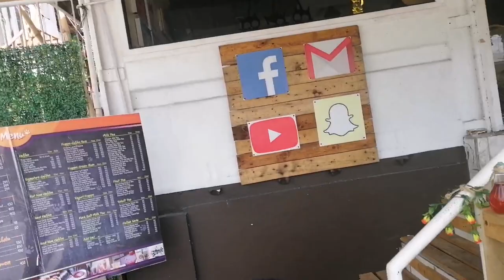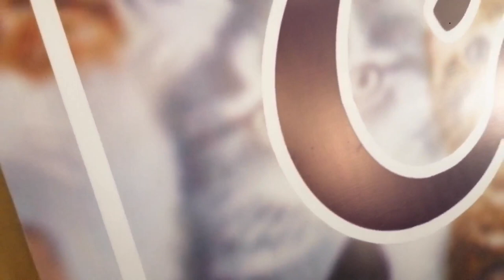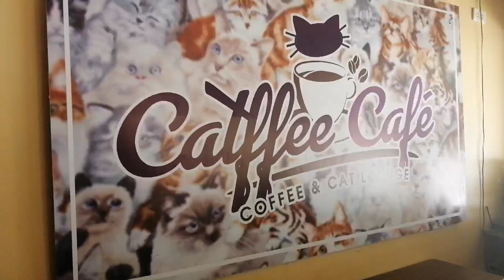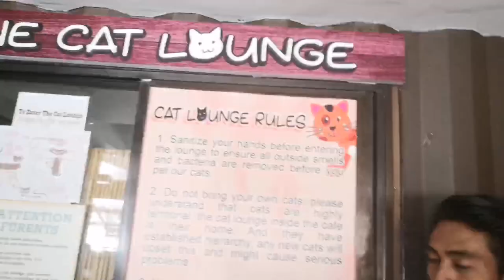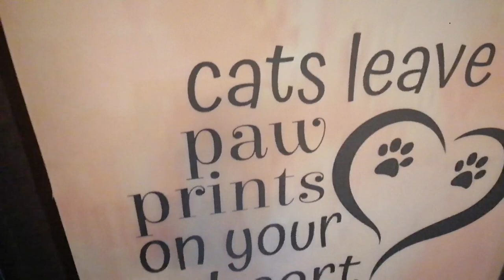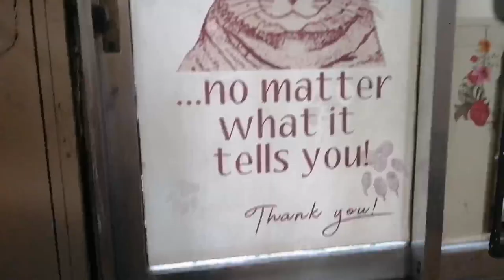CATFFEE CAFE coffee and Cat Lounge with my Son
Date with my son bago sya papasok sa lunes,
CATFEE CAFE is located @ brgy. Nancayasan Urdaneta city Beside district 5

Facebook :Jessica Adviento Delos Reyes